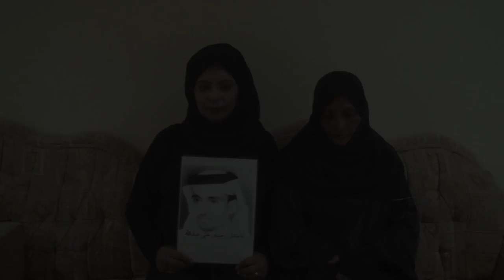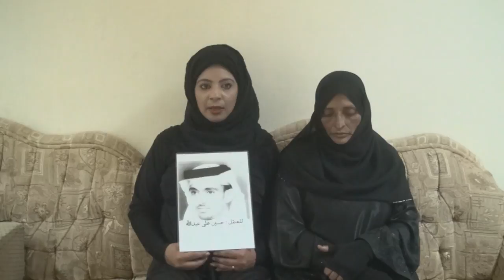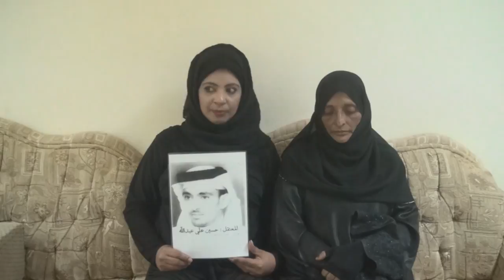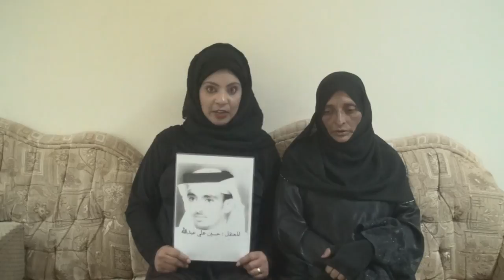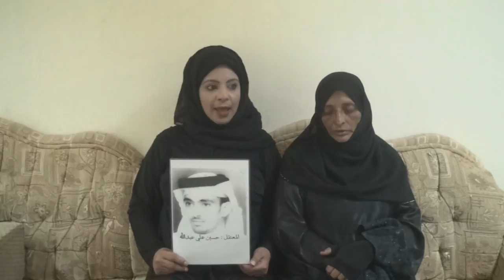يوم الأسير البحراني 24 يوليو - عائلة الأسير حسين علي قريص